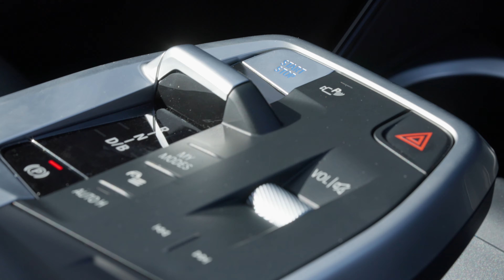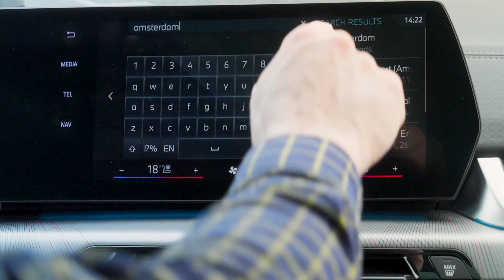Waarom de BMW X2 een gedurfde keuze is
De nieuwe BMW X2 is door zijn vormgeving eindelijk helemaal in lijn met de even X-nummers van BMW. Opzichtig, opvallend en voor sommigen aanstootgevend.